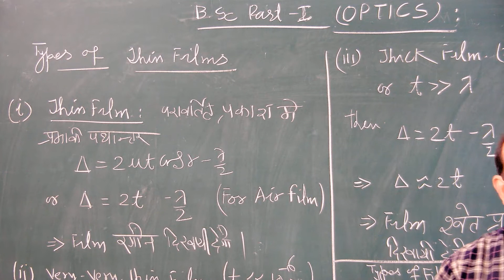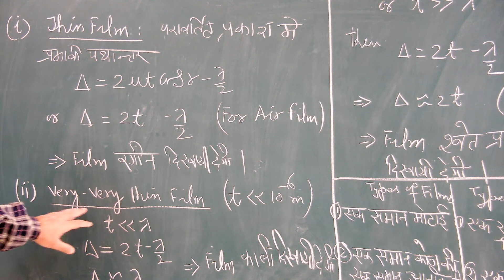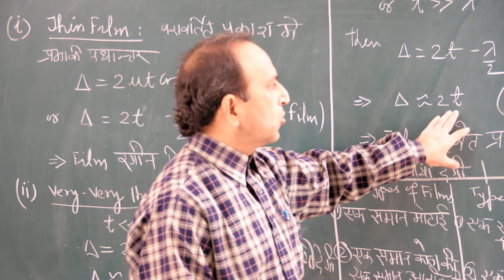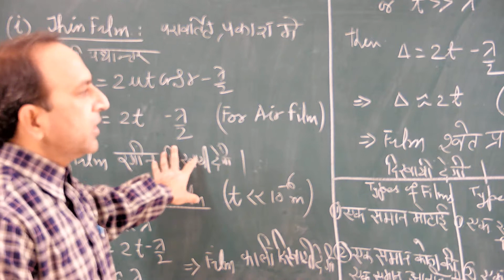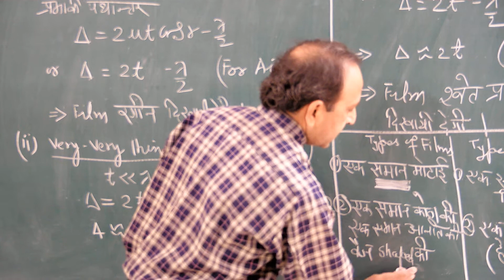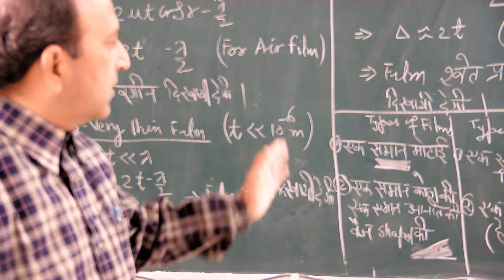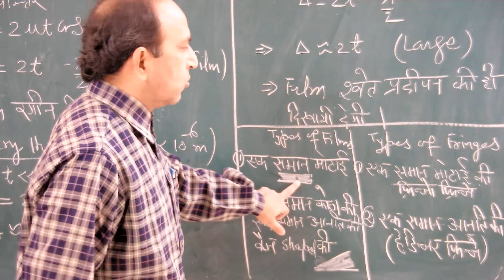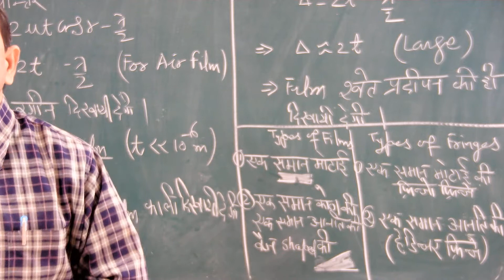OPTICS, Lect.- 08 (B.Sc.-I) By Dr. S.K. Saxena (Physics)